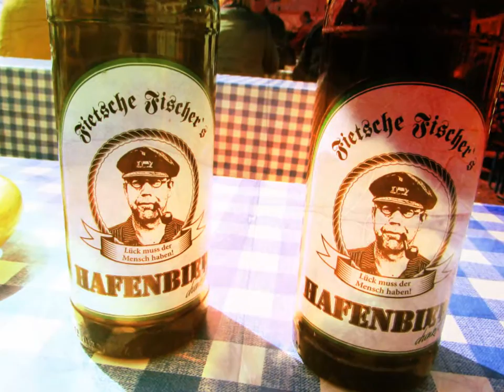5. Fischerfest Travemünde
Video: Heike Karst